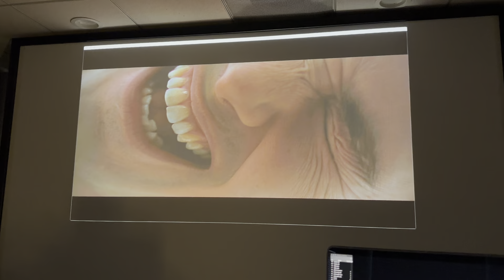The Matrix BTS - Cranial Jack In and Out